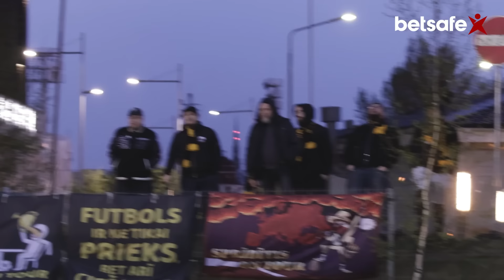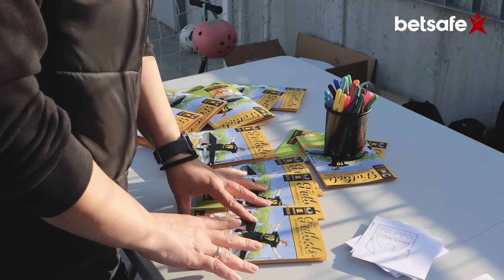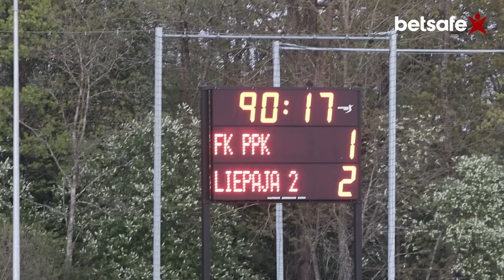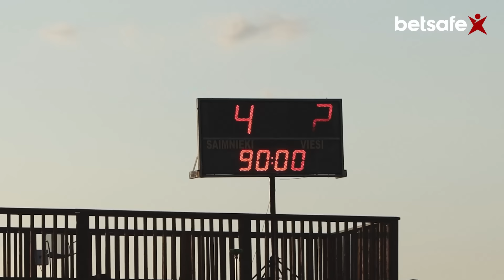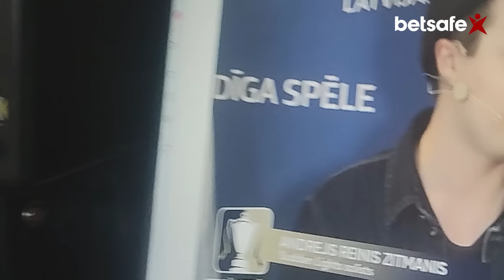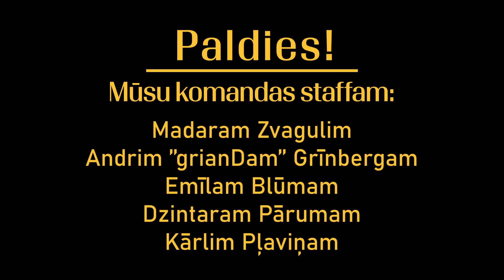Futbols Vispirms! 2. sezona, 6. sērija - ALIANCE UN CIEŠANAS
Izcīnām trešo uzvaru pēc kārtas, taču pēc tam seko trīs sāpīgas spēles pēc kārtas